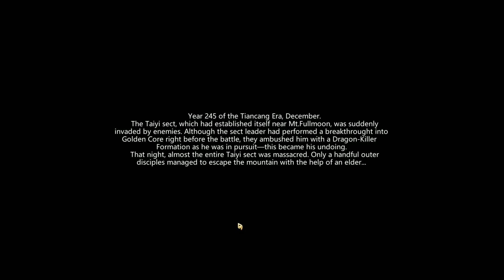Cultivadores FÍSICOS Ft: Nanomancer Reborn- Tutorial de Amazing Cultivation Simulator [Guia PT-BR]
★Video do jogo Amazing Cultivation Simulator no estilo Let's Play / Vamos Jogar mostrando a gameplay / Jogabilidade em português brasileiro (PTBR) aqui no Canal do Void

In a world of myth and magic, those who aspire to immortality devote their lives to the sacred path of cultivation. They gather around sects, institutions which train their bodies, minds and souls to be worth eternal life. But in return for such great power, you must be willing to guard the balance between good and evil -- no matter the cost.

Unfortunately, greed is inherent to human nature, so it also blinds cultivators. Your master didn’t realize until it was too late, and the Taiyi Sect burnt to the ground for his mistake. Your brothers and sisters will never come back, but the Taiyi Sect can still be reborn from its ashes. Its seeds are scattered around Tiancang, waiting for you to find them. This is what your grandmaster would have wanted. You must do it for him ─ and for all those we sworn to protect.

Set in the fictional Tiancang era, Amazing Cultivation Simulator brings to you the magic of Asian mythology through a strategy game with strong xianxia nuances, a Chinese literary genre which is deeply influenced by Taoist and Buddhist concepts, as well as folklore and traditional knowledge on medicine and martial arts. Its gameplay is inspired by famous games like Rimworld and Dwarf Fortress, as well as The Legend of Shushan Swordsman and Martial Kingdoms.

As a grandmaster, you’ll bring the Taiyi Sect back to its glory days by training new apprentices, gathering knowledge and expand your domain through commerce and political alliances to gain influence over other sects. Also, you must protect people from supernatural dangers such as bad spirits, monsters and enchanted artifacts.
KEY FEATURES
Design your own Cultivation sect from scratch until it becomes a huge spiritual center.
Manage your school and students so they are happy and productive for you.
Expand your domains and meet new allies to become more powerful than other sects.
Commerce and interact with other NPCs, but be careful – your actions will impact their behavior!
Keep the balance between good and evil.
Research and fill your library with more and more sources of mystic knowledge, martial arts, medicine…
Search for the most powerful relics and artifacts.
Hunt evil beasts and demons that want to destroy the world you want to protect.
Live unique playthroughs every time: maps are randomly generated for each run.
Learn about Chinese myths and legends, as well as spiritual traditions which draw from Taoism and Buddhism.
Update

Yaoguai Awakening: As Qi energies resurge across the lands, the Yaoguai finally return to the mortal realm. Enlightened beasts start cultivation of their own, craving a longer life, but they still can't escape the Creed of Heaven or the Heavenly Tribulation.
Taoist Animism: Even the most base of existences have the chance to attain spirituality as they subsist throughout the mists of time. If fortunate enough, some might even be enlightened by a master and turned into sentient spirits. After acquiring a human body through Body Genesis, they are all set to begin their cultivation.
Physical Cultivation: Ancient Yaoguai never bothered to become enlightened or to meditate on the Creed of Heaven. They domineered the realm with their brutal physical strength. They follow their instincts and burn their own vital energy to refine their bodies with nature's essence, until they can even block flying swords and survive the Heavenly Tribulation with mere mortal bodies.